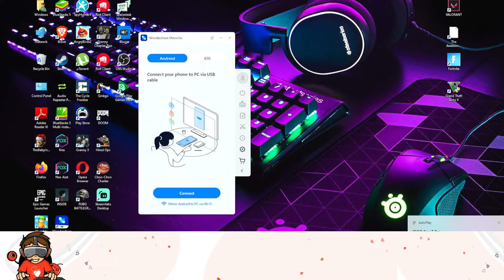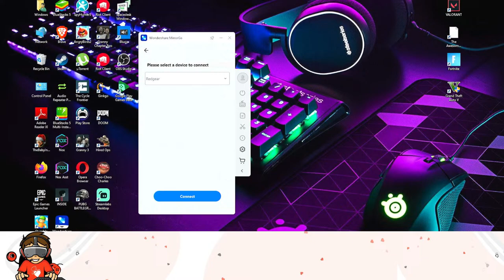" BGMI " WE PLAY AFTER 1 MONTH . LOL.... LIVE WITH FACECAM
My camera
Camera Lens
My Colour mich
My Shotgun mic
My Gaming Mic
My Tripod --- 1St
My Gorilla Tripod
My Light
My Light Stand
My Gaming Laptop
My Gaming Laptop Cooler
My Gaming Keyboard
My Gaming Mouse
My Gaming Headphone
My Redgear Pro Wireless Gamepad
Wireless Mouse & Keyboard
My Music System ( Home Theater )
My Normal Display
Capture Card
Sound Card
Microphone Stand